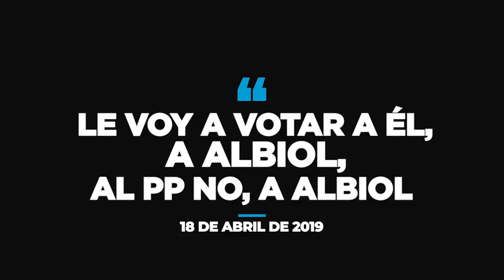Campaña alcaldía para Sabadell: "no voto PP, voto Albiol"